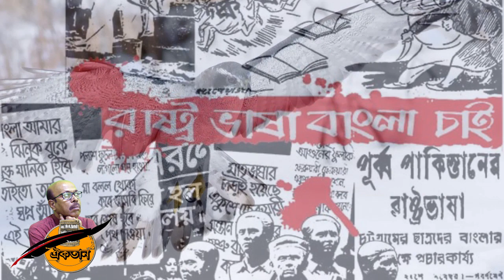যতদূর বাংলা ভাষা - মোহাম্মদ নুরুল হুদা - Jotodur Bangla Bhasha - Mohammad Nurul Huda - Kobita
Aikatan
Tarun Kumar Paul
Bangla Kobita Channel
AikatanTarunPaul